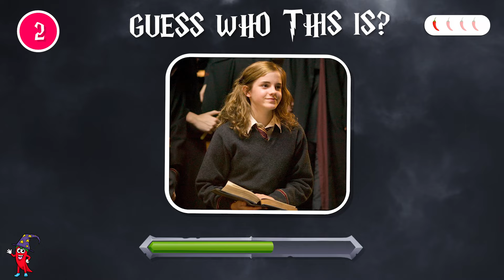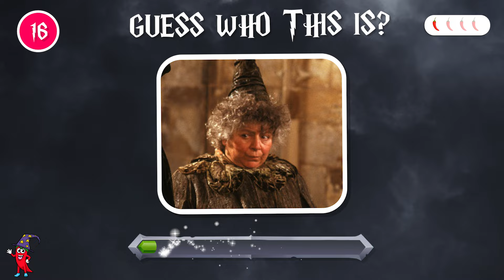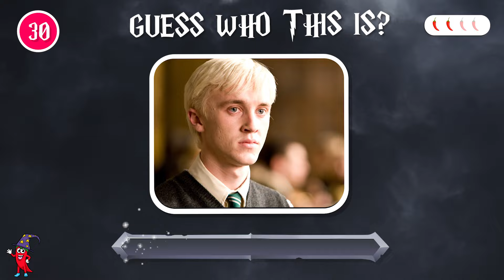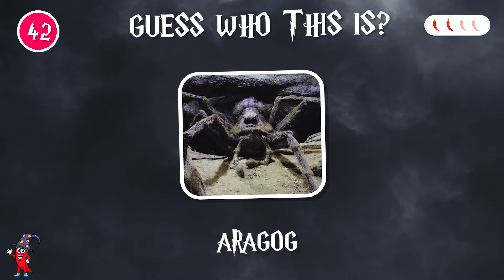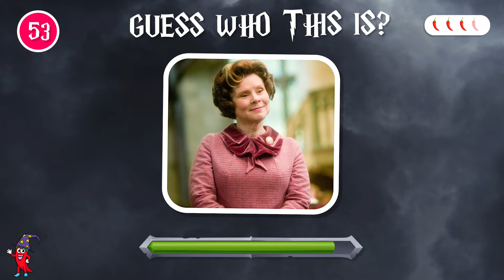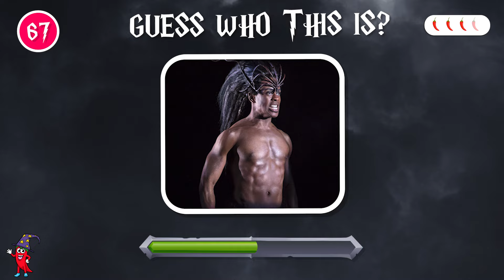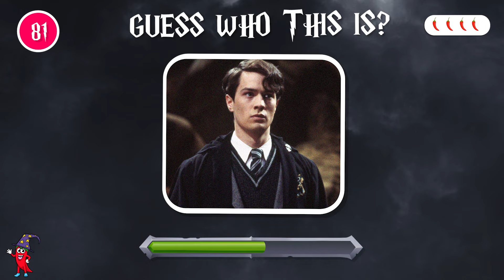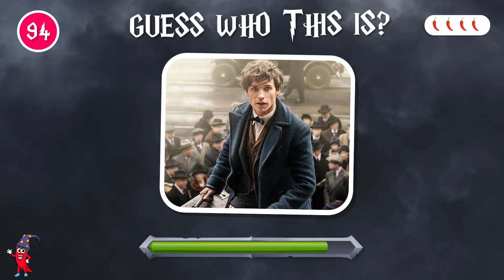Can You Name ALL the Harry Potter Characters in Just 3 Seconds? | Ultimate No-Clue Quiz Challenge!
Name ALL the Harry Potter Characters in Just 3 Seconds

Think you know Harry Potter characters? Take the ultimate no-clue quiz challenge and see if you can name them all in just 3 seconds! Test your knowledge now!

Save Your Favorite Harry Potter Character | Ultimate Harry Potter Quiz🧙‍♂️🧙‍♀️

Are you a true Harry Potter fan? 🧙‍♂️ Test your knowledge in this ultimate no-clue quiz, where you have just 3 seconds to name each character! ⏳ With no hints and only your memory to rely on, this challenge will separate the wizards from the muggles. Can you name them all before the time runs out?

⚡️ Don’t forget to share your score in the comments!
00:00 Introduction
00:21 Easy Level
03:28 Medium Level
06:39 Hard Level
09:54 Impossible Level